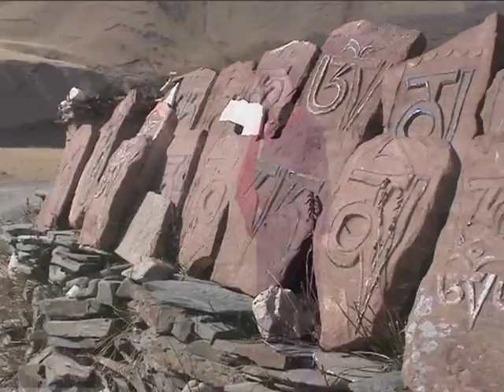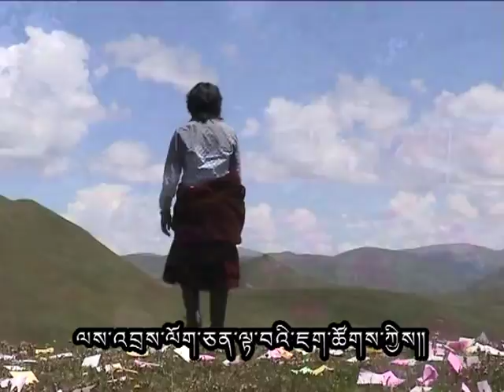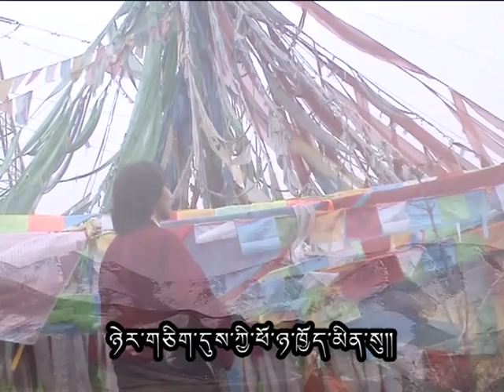"Dear Panchen Lama"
Three Lives and A Song: Disappearance of Panchen Lama

Today marks the 18th year of Tibet's XIth Panchen Lama, Gedhun Choekyi Nyima's disappearance into Chinese custody. One of the most important spiritual leaders of Tibet, the then six-year-old Gedhun Choekyi Nyima and his family members were 'disappeared' by the Chinese authorities on 17 May 1995, just three days after His Holiness the Dalai Lama recognized him as the reincarnation of the previous Xth Panchen Lama.

TCHRD has translated the lyrics of a song, "Dear Panchen Lama", sung by the imprisoned Tibetan singer Lolo about the previous Xth Panchen Lama and his 'disappeared' reincarnation. On 23 February this year, Lolo, 30, was sentenced to six years in prison for singing songs containing politically-charged lyrics.

Lobsang Jinpa, 31, a monk from the besieged Nyatso Zilkar Monastery penned the lyrics of the song. Lobsang Jinpa was also sentenced, along with Lolo, to five years in prison.

And the subject of the song, Tibet's Panchen Lama, remains 'disappeared'.

The majestic serene snow mountains
From the edge of the erected pillars of history
The warm love for Tibet mustn't disappear
Victory to Panchen Lama -- the hero of Tibet

From beneath the all-pervasive brute force
From the rock-inflicted wounds on spirituality and temporality
Raise the melodious slogans of patriotism in the sky

The Boddhisatva
Who opposed the backwardness
The gang of bandits who turn [the meaning of] Karma upside down

Amid the battle of lies, deception and oppression
[You] sacrificed your life to [rescue] truth from lies
Who else but you, is the messenger of the 21st century?

Even if the sad, departing moon-face crosses the western hills
Amid the flood of tears [we] wait for your re-incarnation
The dawn of the new day is arrested by the enemy's darkness
The soul of the Snowlanders has never been colder